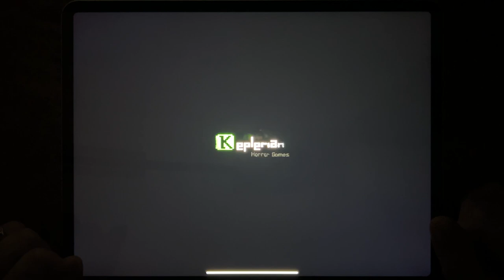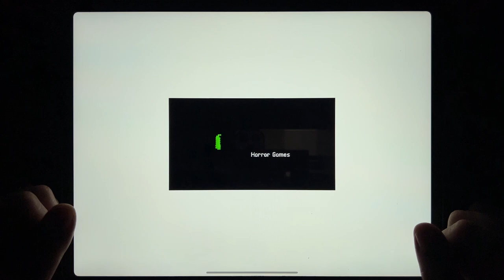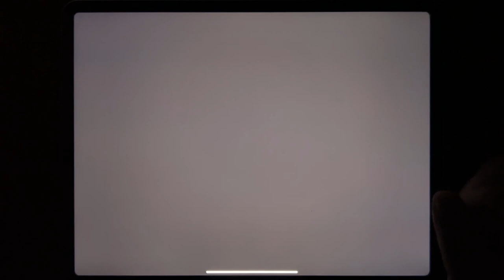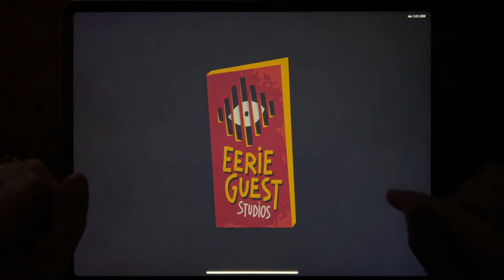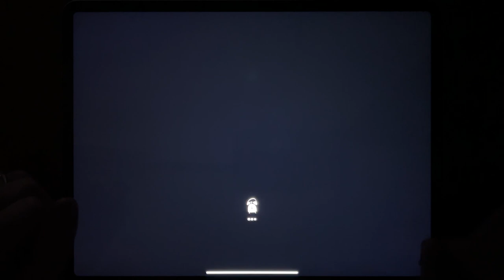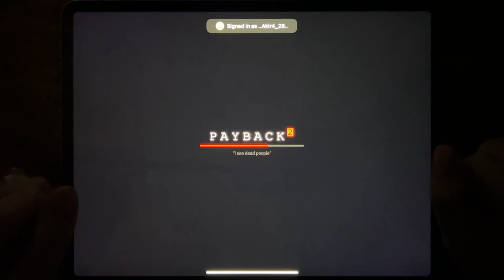Subway Surf, Mighty Micros, Ice Scream 4, Evil Nun Rush, Horror Brawl, Hello Neighbor, Payback 2...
Subway Surf, Mighty Micros, Ice Scream 4, Evil Nun Rush, Horror Brawl, Hello Neighbor, Payback 2, Zombie Tsunami